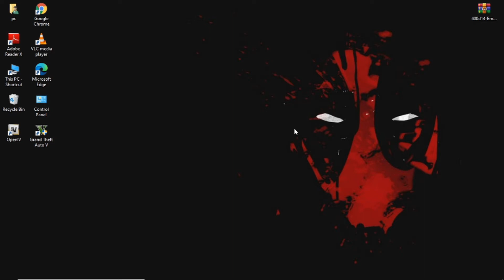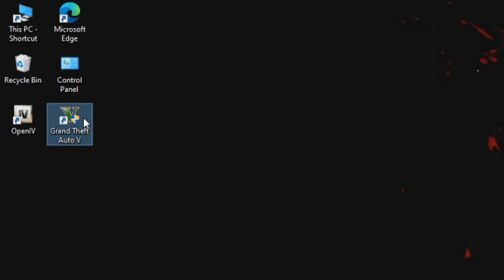HOW TO INSTALL NPC EMOTE IN GTA 5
HELLO DOSTO KAISE HAI AAP LOG MERA NAAM UJJWAL HAI AUR AAJ KI VIDEO ME MAI AAPKO BATANE JAA RHA HU KI AAP KAISE GTA 5 ME NPC EMOTE MOD KO INSTALL KAR SAKTE HAI

SO PURA VIDEO END TAK DEKHNA
MY FRIEND YT CHANNEL:
WINRAR IS USE FOR EXTRACT FILE
MODS LINK MENTIONED IN STEP 3

MODS USED IN THIS VIDEO
NPC EMOTE MOD:
IF YOU MISS ANY STEP PLEASE READ THIS

STEP 1: DOWNLOAD RESOURCES

               NPC EMOTE MOD

STEP 2: EXTRACT ALL THE FILES

STEP 3:
DRAG AND DROP SCRIPT HOOK V AND SCRIPT HOOK V.NET IN YOUR GTA 5 DIRECTORY
DRAG AND DROP LUA IN YOUR GTA 5 DIRECTORY
DRAG AND DROP NATIVE UI IN YOUR SCRIPT FOLDER

[THIS STEP IS USE FOR IN CASE YOUR MOD CAN'T RUN IN GAME & UPDATE YOUR SCRIPTHOOK V, V.NET,NATIVE UI AND LUA]

STEP 4:
DRAG AND DROP NPC EMOTE MOD IN YOUR GTA 5 DIRECTORY
               GOTO THIS LOCATION:

Grand Theft Auto V\scripts

               AFTER THIS YOUR MOD IS INSTALL
mp animations menu (mod showcase) gta 5 mods
mp animations
gta 5 mp
gta 5 animation
gta 5 animation mod menu
gta 5 animation mod
gta 5 mp animations
how to install mp animations menu!!! gta 5 mods
gta v
emojis in gta
gta v real life mods
interacting with other gta v
gta
gta 5
gta v
grand theft auto
watch dogs
watch dogs 2
emotes
emote
wipper
gta 5 mods
mods
ambiance mod
animations mod
actions mod
gta 5 cars
gta cars
cars
gta 5 vehicles
pc
vehicles
passenger
drive
custom
funny
moments
game
gameplay
commentary
grand theft auto (video game series)
realistic
animations
wipper179
garry's mod (video game mod)
tutorial
tutorial (media genre)
howto
how to demo commands console dance act
instructions
new
updated
fun
gaming
computer
help
gta
gta 5
gta v
grand theft auto
watch dogs
watch dogs 2
emotes
emote
emojis in gta
wipper
gta 5 mods
mods
ambiance mod
animations mod
actions mod
gta 5 cars
gta cars
cars
gta 5 vehicles
pc
vehicles
passenger
drive
custom
funny
moments
game
gameplay
commentary
realistic
animations
wipper179
gta 5 mods games and graphics
games and graphics
games and graphics gta 5 mods
gta mods
gta v
emojis in gta
gta
gta 5
grand theft auto
watch dogs
watch dogs 2
emotes
emote
how to install emote in gta 5
michael action kaise karaye
how to install emotes in gta 5
gta mods tutorials
techno gamerz 69
how to install mount chiliad tunnel in gta 5
how to install the diamond casino heist
how to install micheal actions
how to install greet action
greet
gta 5 gameplay hindi
shhaidthegamer